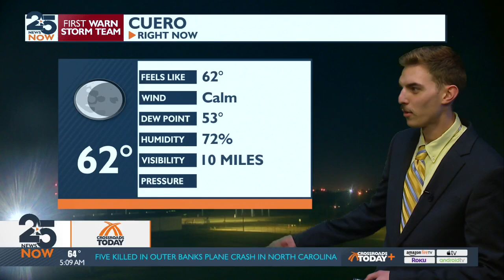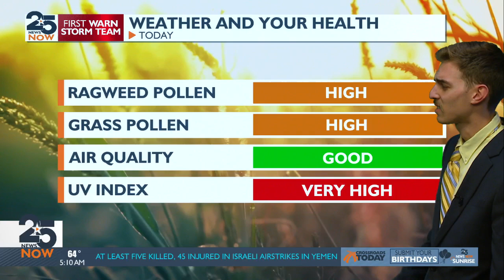Monday's Sunrise Forecast